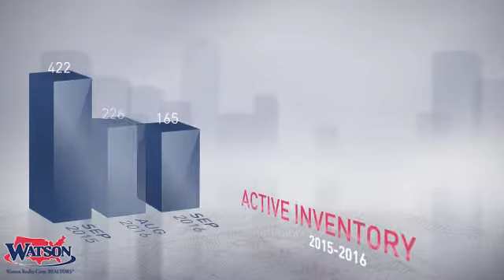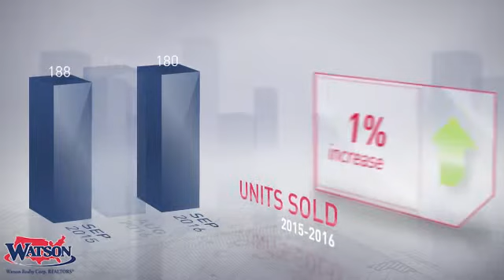Deltona Market Update,FL, Real Estate Market Update from Watson Realty,October, 2016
Watson Realty Video Update recapping market activity within Deltona Market Update, FL, during the month of October, 2016